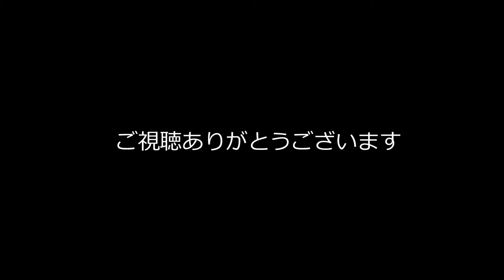京王線つつじヶ丘駅にて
撮影地　京王線つつじヶ丘駅